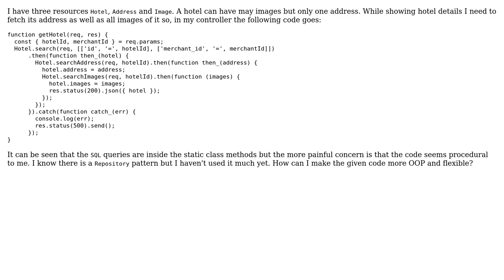Software Engineering: Design for fetching liked resources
With thanks & praise to God, and with thanks to the many people who have made this project possible! | Content (except music & images) licensed under CC BY-SA | Music | Images & others | With thanks to user Tanner Swett user CodeYogi user Caleth and the Stack Exchange Network Trademarks are property of their respective owners. You are responsible for your own actions.